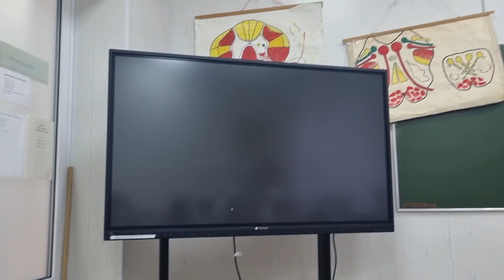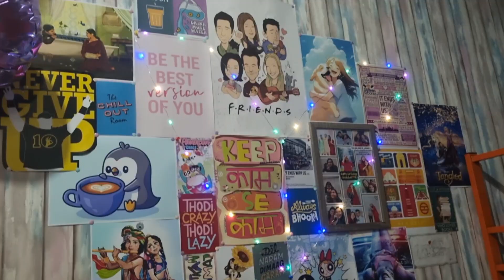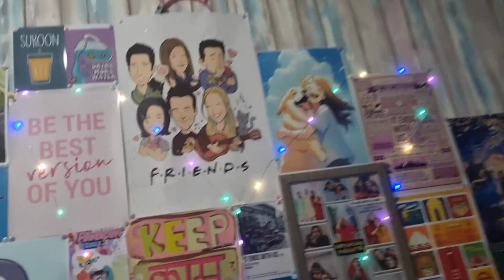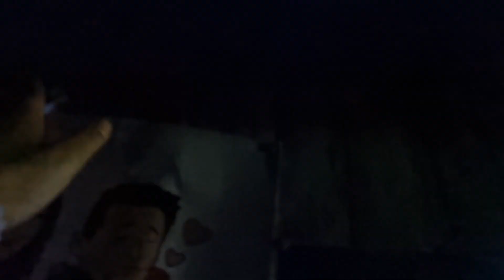a productive day in my life! -attending anatomy class, khaana bnaana aur pdhai:) ~vlog18#dayinmylife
hiiii guysss!
today I woke up at 5 am and made poha for breakfast, then rushed for anatomy class. aage ka jaane ke liye vlog dekho🫣